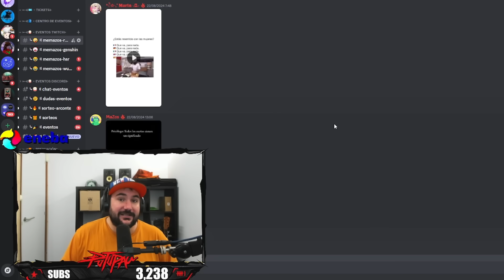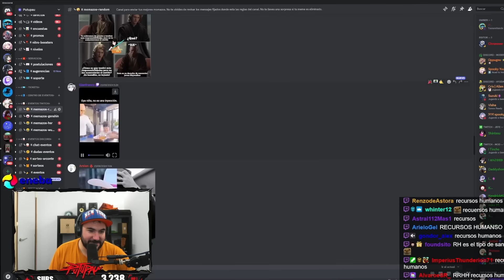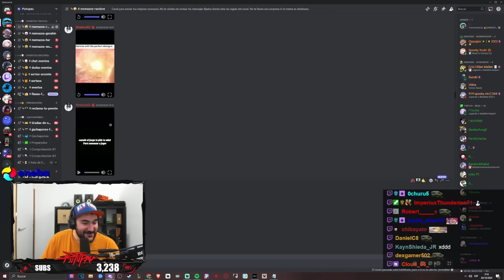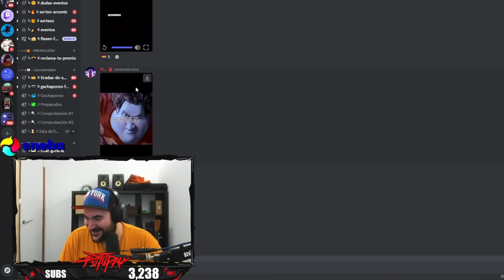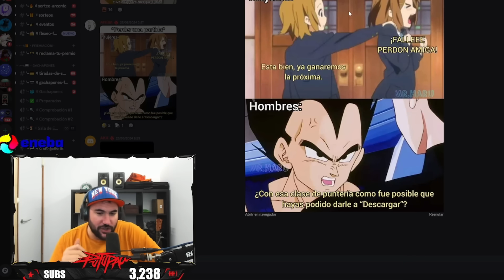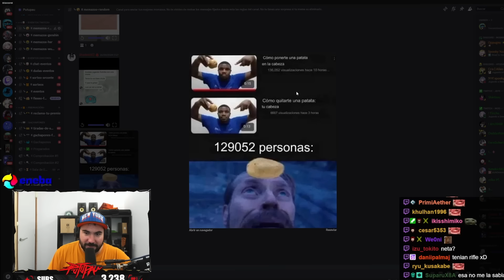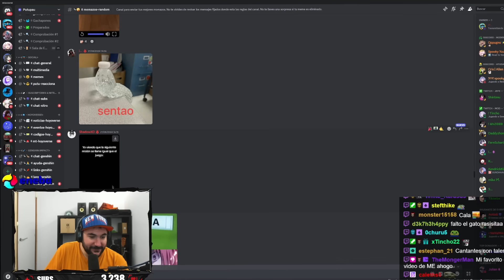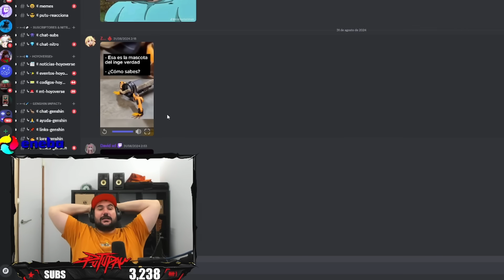REACCIONANDO a los MEMES MAS RANDOM de INTERNET #19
FAMILIA! Os gustó mucho mi #18 vídeo reaccionando a memes random de internet así que seguimos!
En este vídeo reacciono a los memes que me pasáis por el canal de Discord! Pasadme vuestros mejores memes y algunos aparecerán en el siguiente episodio de reaccionando a memes randoms!